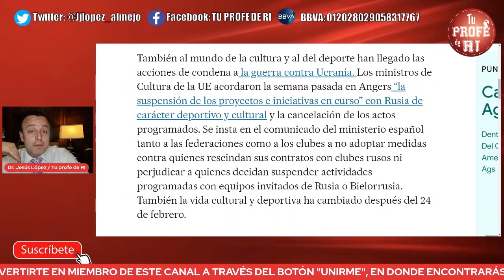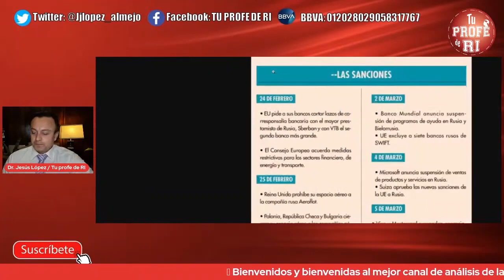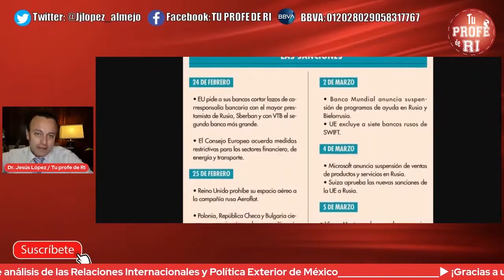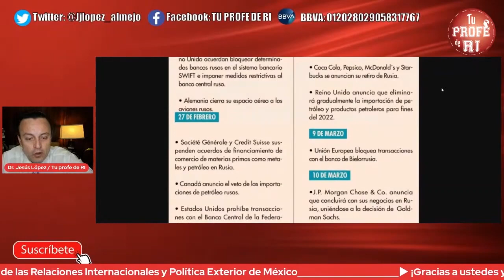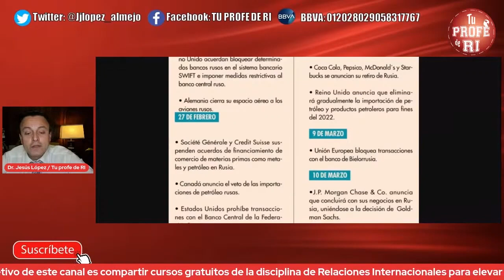¿SANCIONAR A LA POBLACIÓN RUSA O SOLO A PUTIN?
En este video analizamos el debate actual sobre a quién se debería sancionar, a la población rusa o solamente al presidente Putin.